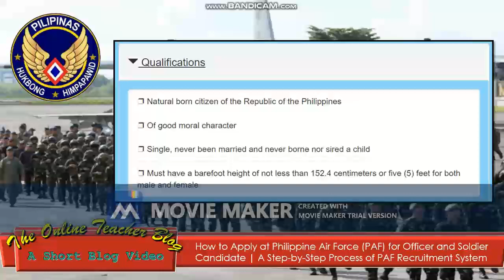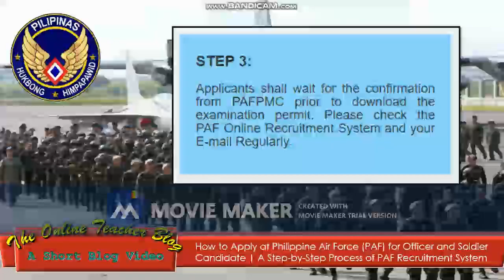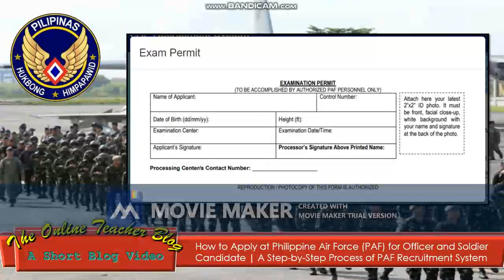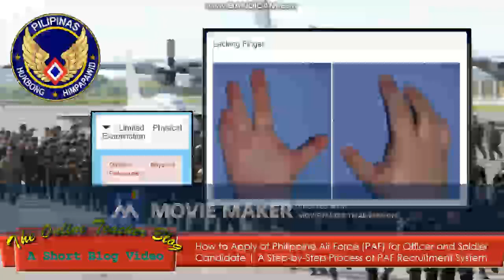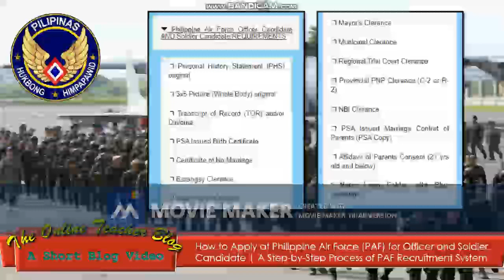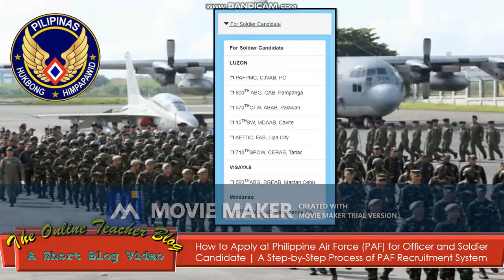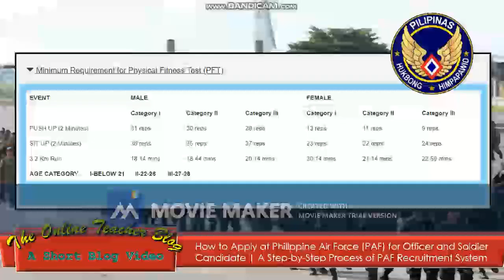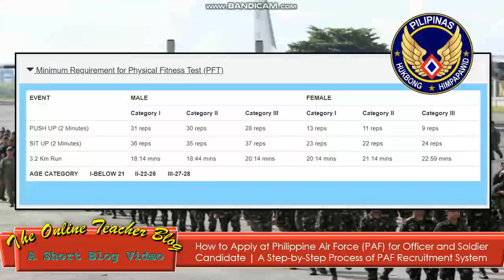How to Apply at Philippine Air Force for Officer & Soldier Candidate. Full Video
How to Apply at Philippine Air Force for Officer & Soldier Candidate. A Step by Step Process of PAF Recruitment System. Full Video